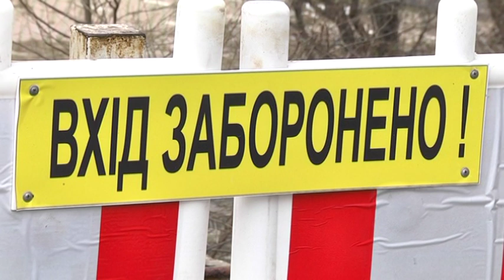В парку імені Лазаря Глоби обвалилася частина пішохідного моста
У Дніпрі обвалилася частина пішохідного мОсту у центральному парку імені Лазаря Глоби. Аварійну ділянку перекрили з обох сторін для безпеки відвідувачів. Міст вже давно знаходиться у в край жалюгідному стані, його будували ще у 30 — ті роки минулого століття. Ремонту він і досі не бачив. Металеві конструкції проржавіли, асфальт покритий тріщинами, видно на ньому  і досить великі ями. У міській раді пояснюють, провели експертизу та обстеження, вже є проект капітального ремонту. Його вартість 9 мільйонів гривень. Реалізувати планують цьогоріч.